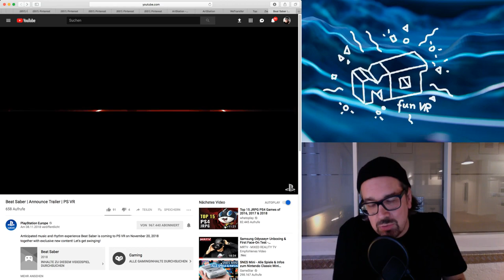BEAT SABER / Playstation VR ... Der Releasetermin ist bekannt !!!!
So, das warten hat n Ende. 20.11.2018 ist es soweit und jeder mit einer PSVR kann die Lazerschwerter schwingen ! =)

vr
virtual reallity
game
fun
letsplay
deutsch
german

PSVR Games
PSVR Reviews
PSVR PlayStation VR
PS4 VR
VR Games